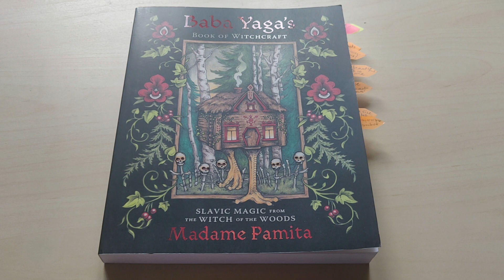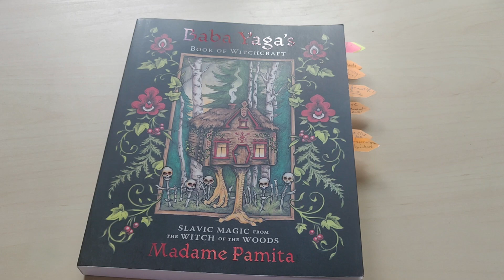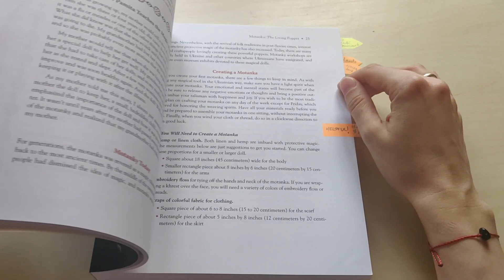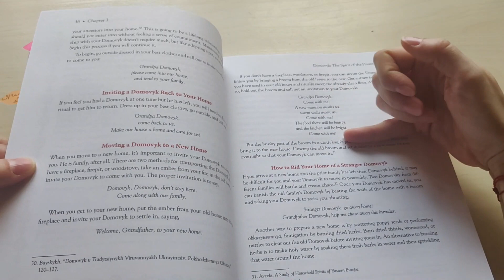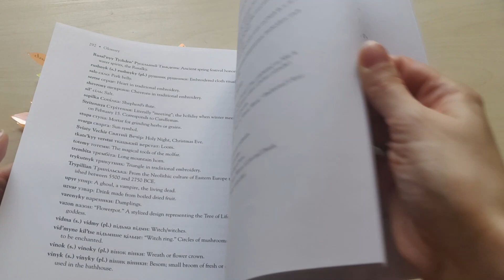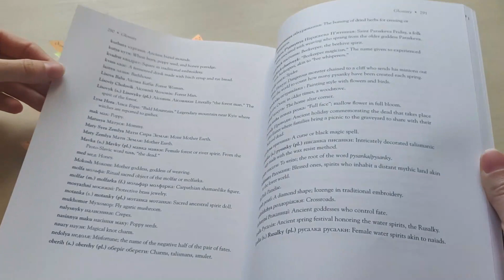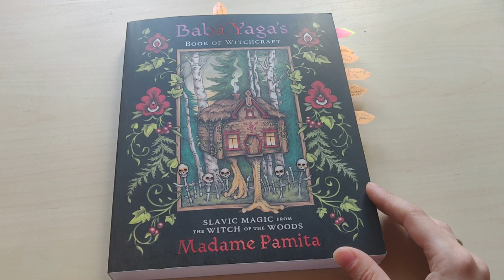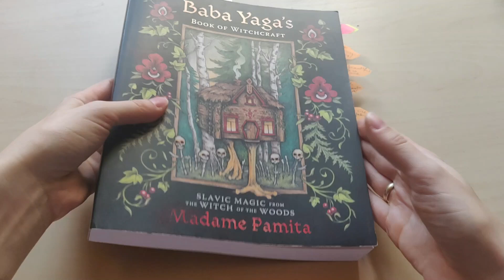238. 'Baba Yaga's Book of Witchcraft' - review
A review of “Baba Yaga’s Book of Witchcraft. Slavic Magic from the Witch of the Woods” by Madame Pamita.